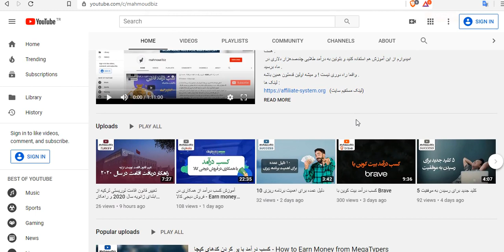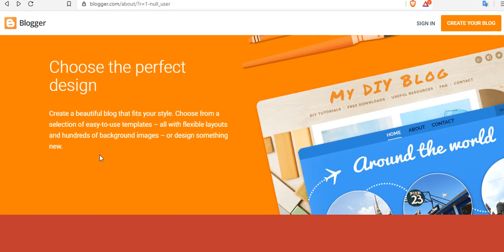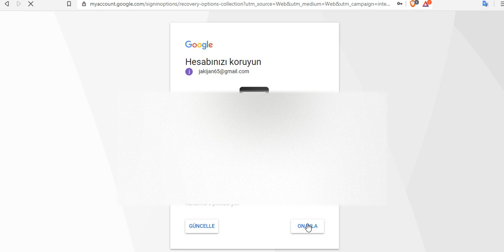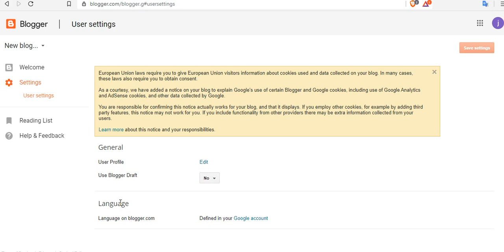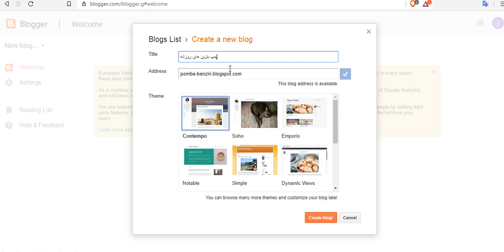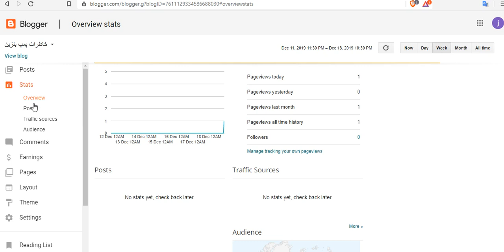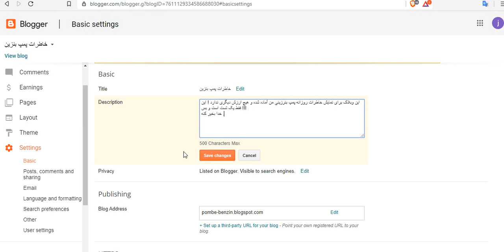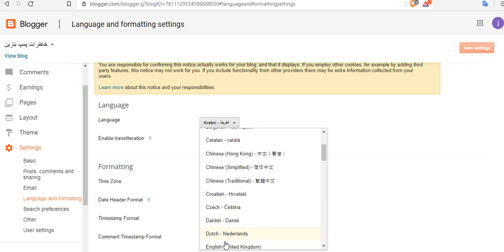آموزش وبلاگ نویسی با بلاگر - قسمت اول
در ویدئوی امروز به شما در خصوص وبلاگ نویسی با بلاگر توضیح میدم .
امیدوارم از قسمت اول این آموزش استفاده ببرید .

کسب درآمد آنلاین 4000 دلار در3 ماه به روش افیلیت مارکتینگ - قسمت اول